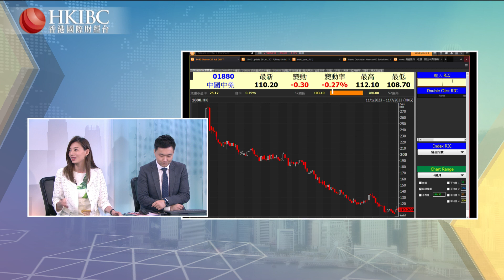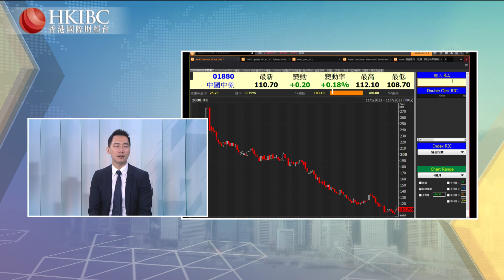「投資朋友圈」：澳門博彩股造好，有何投資機會？@李澤銘 香港國際財經台 HKIBC#20230711#